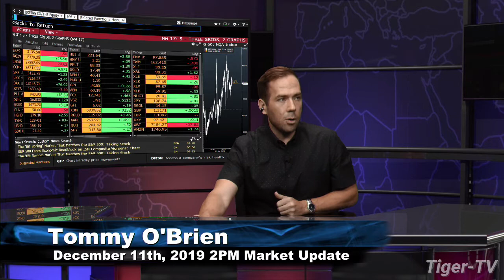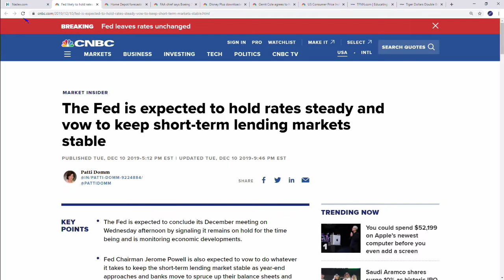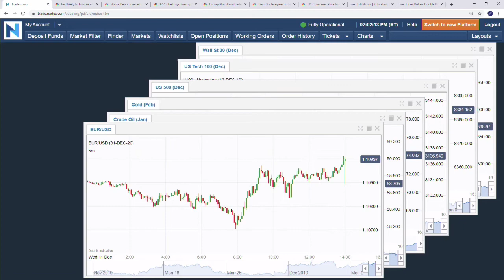December 11th 2PM ET Market Update on TFNN - 2019